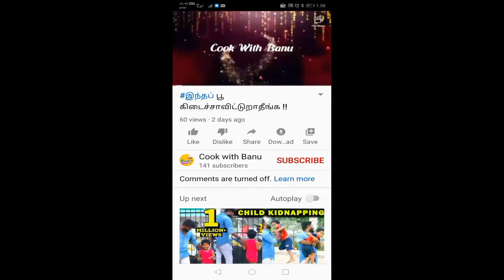😋😋ஒரு கப் கோதுமை இருந்தால் போதும்!!!!!!😋😋 Wheat Motichoor laddu in Tamil😋😋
தேவையான பொருட்கள்
 கோதுமை ரவையாக அரைத்தது அல்லது சம்பா ரவை-1 cup
 கேசரிகலர்-தேவையான அளவு
 ஏலக்காய் -2
உப்பு -1pinch
சர்க்கரை-1cup
முந்திரி பாதாம் பொடியாக நறுக்கியது -2 tsp